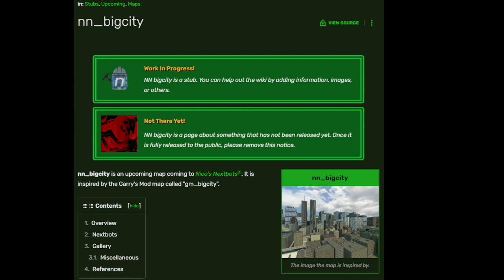they added coming nicos nextbots map bigcity